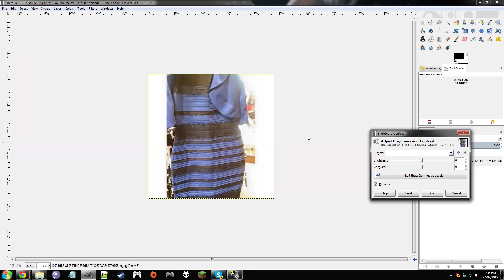IS THE DRESS WHITE/GOLD OR BLACK/BLUE?...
I have some friends that say it's white and gold.
This video is simple enough to explain why it's B&B.

Firstly I reduced the brightness due to the over exposure in light (as you can see on the right side of the dress)

EDIT: I would recommend you check this video, it's a lengthier version of basically what I did.
Hopefully, people stop questioning this.